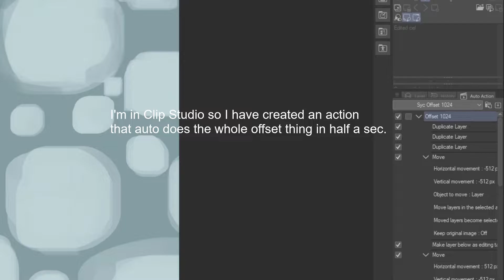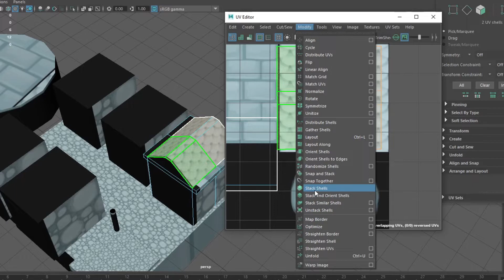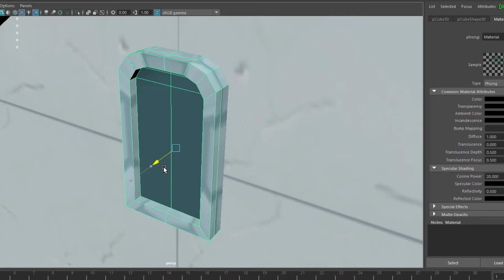Under Water Kingdom - Speed Model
I decided to join in on the creative brief by into games on the last minute before I head away for this weekend. A speed model using a trim sheet I made in @CLIPSTUDIOPAINTchannel and Maya Lt.

The theme is Under Water Kingdom so I went for the obvious little under water town diorama. For 4 hours or so work it's not bad imo.
Extra Stuff